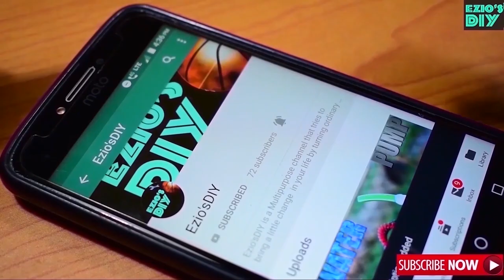Super Bright USB LED Light for Power Bank | Make Micro USB Light for Mobile, Laptop, PC and Charger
This Video Shows How to Make - Super Bright USB LED Light for Power Bank | Make Micro USB Light for Mobile, Laptop, PC and Charger | This USB Light or USB Flash Light Is Compatible With Any Kind Of Device With DC 5v Output . This %v USB Light Can Be a Study Lamp or a USB Torch U can Carry .
To Make This Amazing % volt usb LIGHT, ALL YOU NEED ARE-
1. Old Charging Light LED panel(free) or # button LEDs 2 Watt - 2Rupees/1pc
2. A USB Male Port -free (if u have Damaged Cable )
3. 4007 Diodes -free ( CFL bulb Circuit Has 4 or 5 Diodes )
4. Detol Anti Septic or any Antiseptic Liquid or Lacto Calamine or Similar Bottles
5. A plastic Flat Piece (  Electric Pipe Piece or PVC pipe Heated and Made Flat)

Using These Things you will be able to make this amazing USB light which is also a torch and a study light .